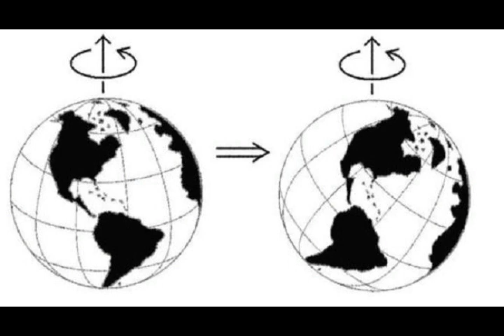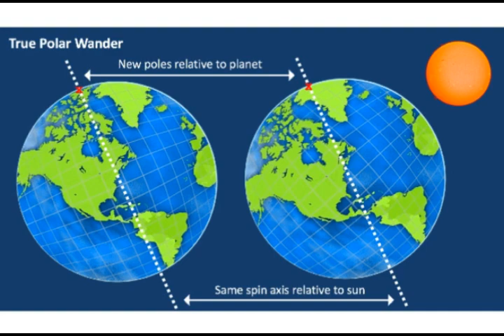Polar Wander & Hawaiian Hot Spots Reveal Earth Shifted on its Axis!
Please Support:
THumbnail image - WANDER_hawaiian_lg_287jvi.jpg